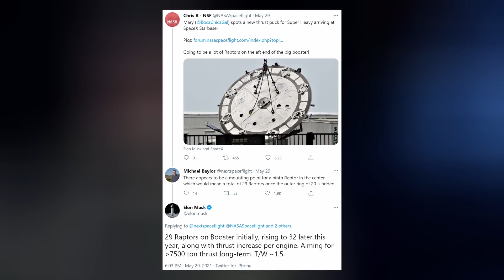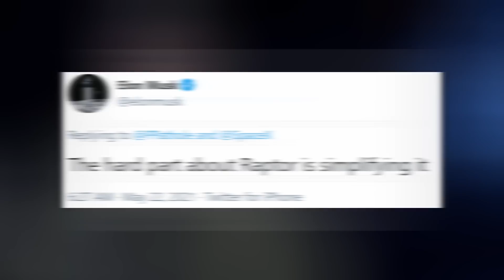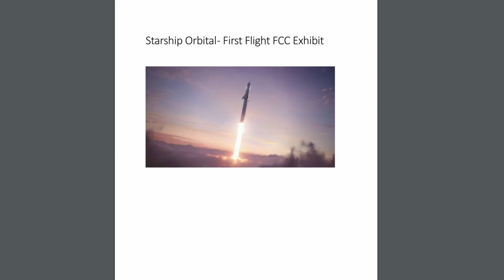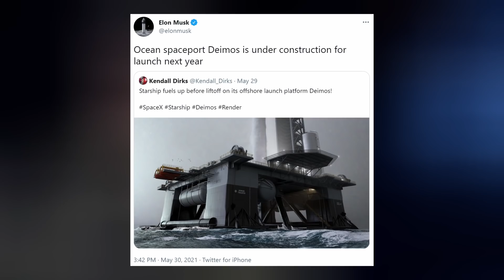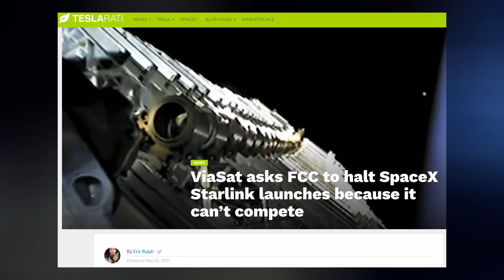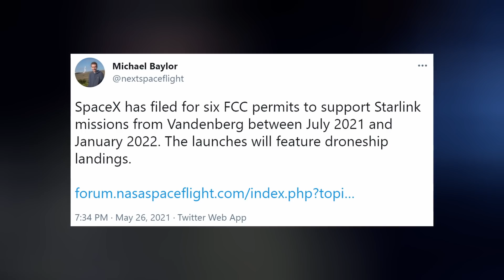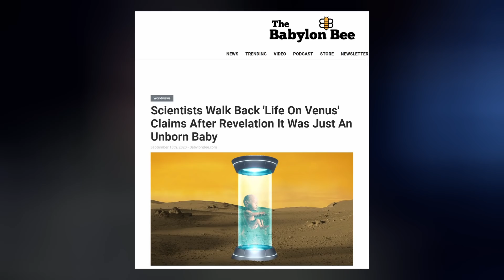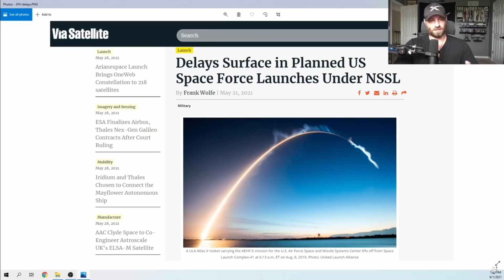Starship Orbital Flight Preparations Underway | SpaceX in the News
Episode 234. Starship 15 has been moved off the pad, but SpaceX has their sights set on something bigger. More starlink satellites have been put in orbit, and the competition is getting desperate. Cargo Dragon 2 heads to resupply the space station, and yet more missions are set for the near future. And we finish with today's Honorable Mention.

THUMBNAIL IMAGE: SpaceX/dearMoon

TIMESTAMPS:
Intro: 0:00
Starship: 0:24
Starlink: 5:43
Dragon: 7:25
Honorable Mention: 8:13
Kevin's Message: 9:27